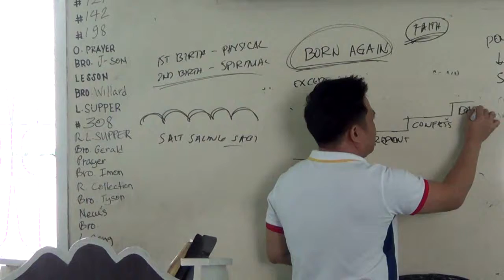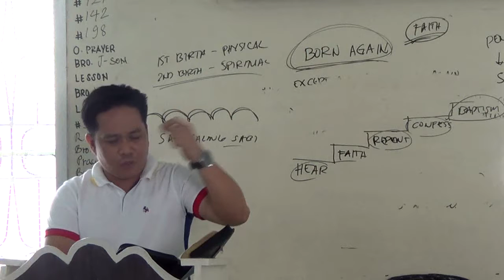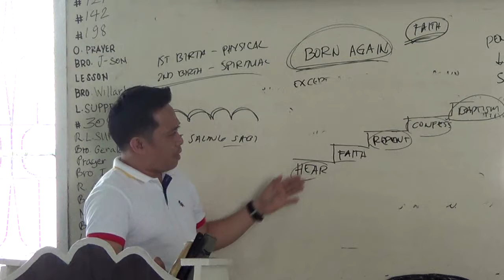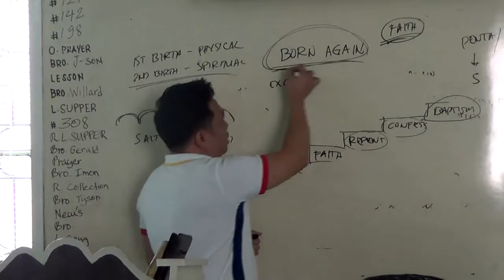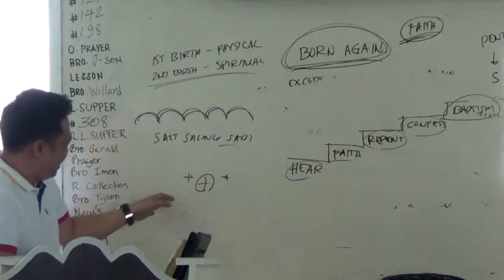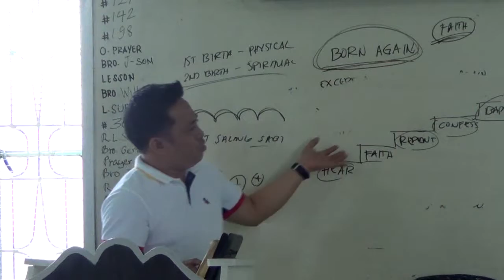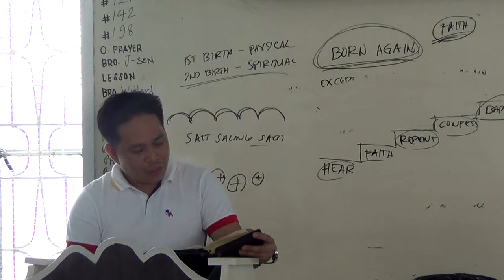EP191PT07 Born Again